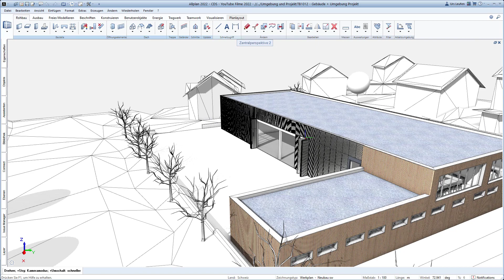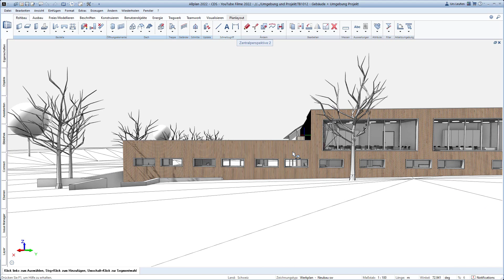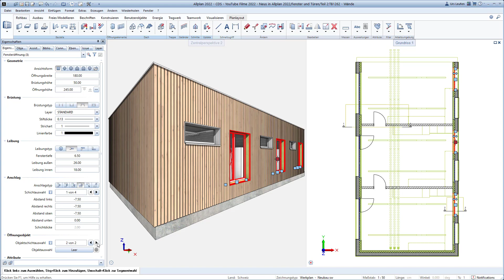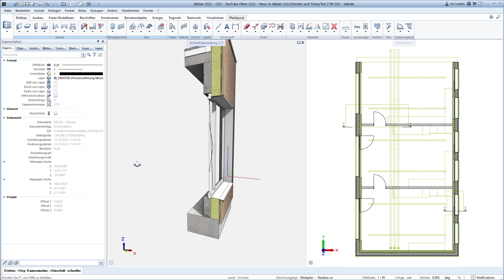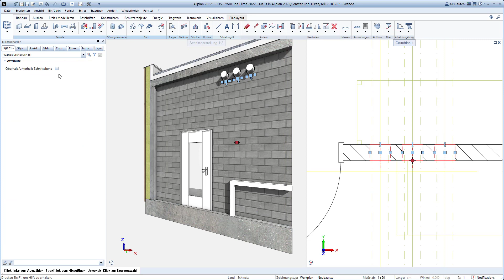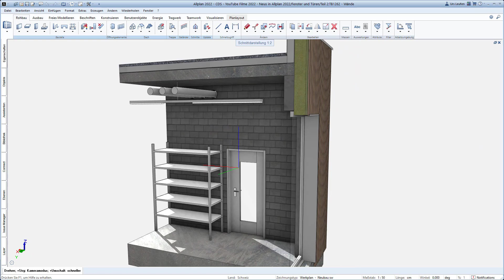Allplan 2022 Modifikation von Öffnungen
Um einfache oder komplexe Öffnungen effizient zu modellieren, zu modifizieren und zu verwalten, ist in Allplan 2022 die Modifikation von Tür- und Fensteröffnungen mithilfe
der Eigenschaftenpalette vereinfacht worden. Um mit minimalem Aufwand stimmige Pläne zu erstellen, kann das Grundrissbild überlappender Öffnungen nun einfach gehandhabt werden
und steht für Fenster- und Türöffnungen, Nischen und Aussparungen zur Verfügung.